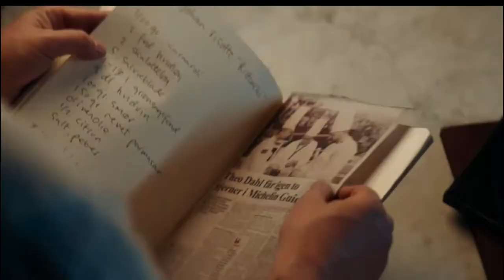En la Toscana | Tráiler en Versión original subtitulado (V.O.S.)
ℹ Sinopsis:

Un chef danés viaja a la Toscana a vender el negocio de su padre y conoce a una mujer que lo inspira a reconsiderar su actitud ante la vida y el amor.

Fuente: FILMAFFINITY.

🔹️Título original: Toscana.
🔹Año: 2022.
🔹Dirección: Mehdi Avaz.
🔹️Género: Drama. Romance | Cocina.
🔹️Guión: Mehdi Avaz. Historia: Mehdi Avaz, Nikolaj Scherfig.
🔹️Fotografía: Michael Sauer Christensen.
🔹️Productora: Rocket Road Pictures, SF Studios. Distribuidora: Netflix.
🔹️Reparto: Cristiana Dell'Anna, Ghita Nørby, Thue Ersted Rasmussen, Anders Matthesen, Sebastian Jessen, Lærke Winther, Andrea Bosca, Ari Alexander, Sarah Juel Werner, Karoline Brygmann, Pino Ammendola, Karla Avaz.